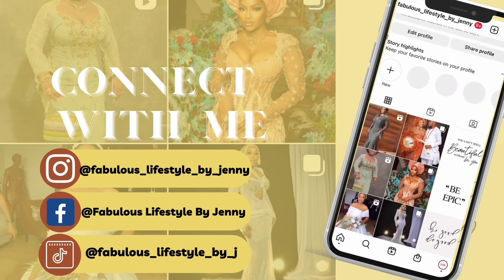5 EMAGINE BY BUKOLA Bridal Collection - 2023 Bridal Dress Inspiration 🥰😍🔥🔥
In today’s video, I’ll be sharing 5 Emagine by bukola bridal collection - 2023 bridal dress inspiration